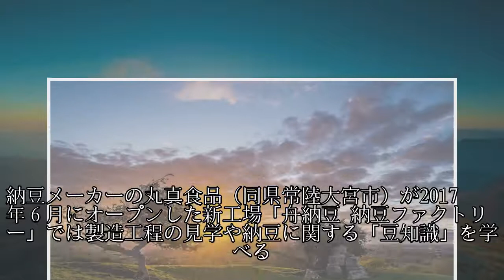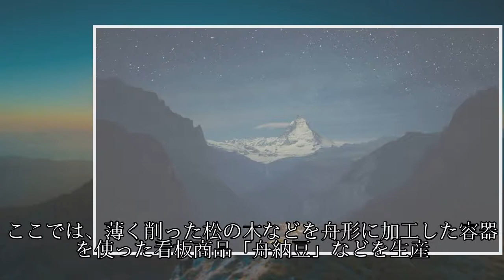納豆ファクトリー、「豆知識」糸引く楽しさ（ぐるっと首都圏）